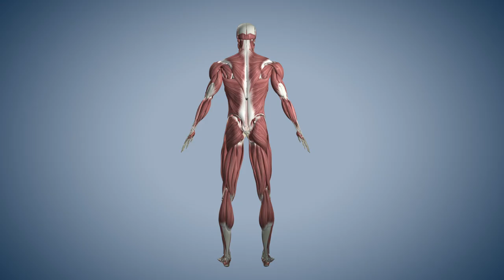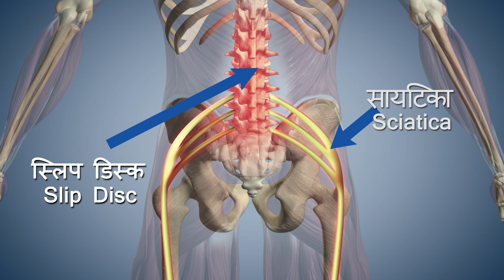Yoga with Modi: Trikonasana Hindi